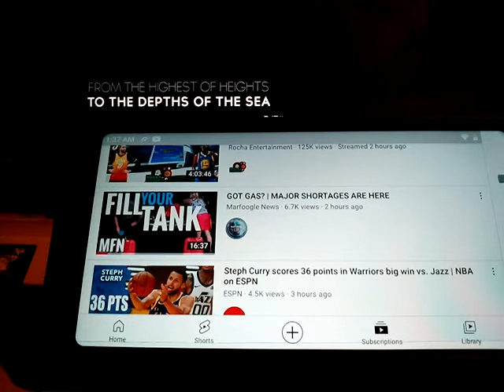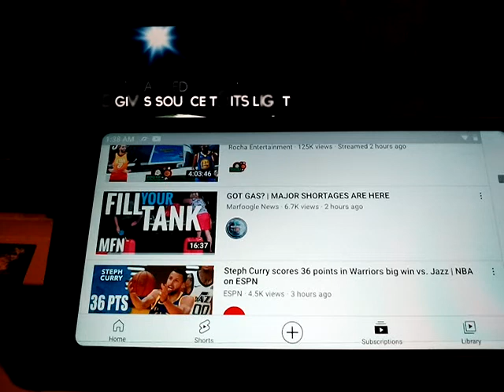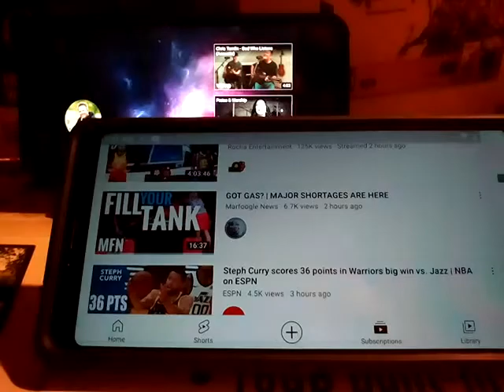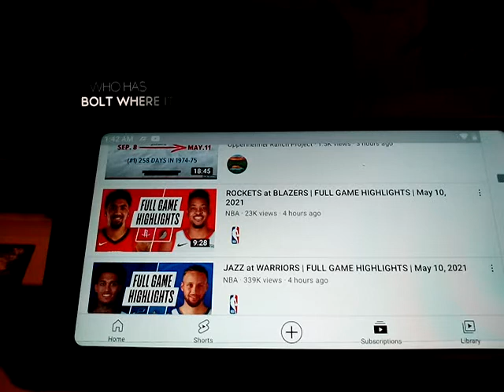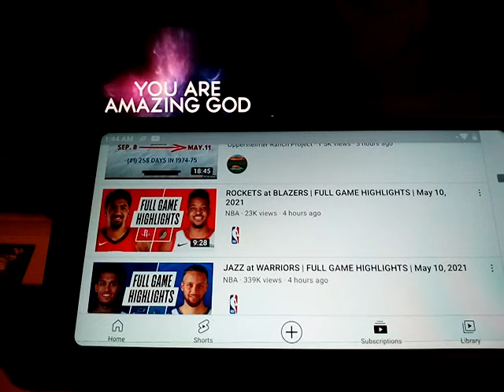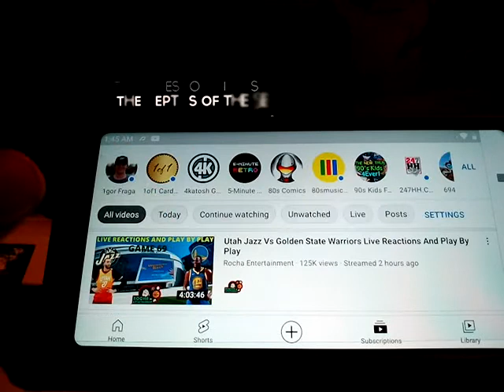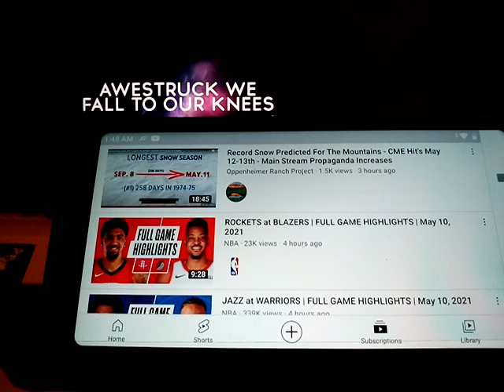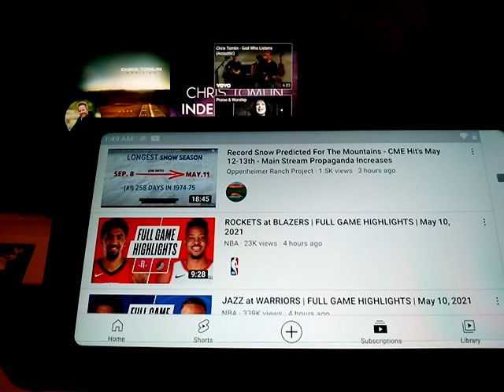"We are not of this world if anyone loves the things of the world love of the father is not in him"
Start preparing for Death